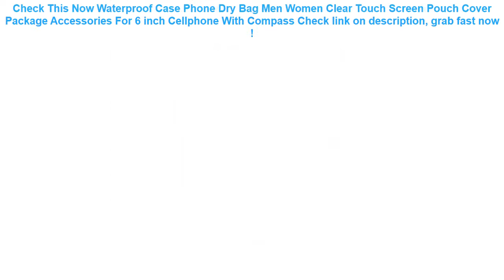Waterproof Case Phone Dry Bag Men Women Clear Touch Screen Pouch Cover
10+ best reviews of Waterproof Case Phone Dry Bag Men Women Clear Touch Screen Pouch Cover Package Accessories For 6 inch Cellphone With Compass Best Choice.

| Discount : 32%

Hi, today i want to SHARE about Waterproof Case Phone Dry Bag Men Women Clear Touch Screen Pouch Cover Package Accessories For 6 inch Cellphone With Compass

At this time of writing, the Waterproof Case Phone Dry Bag Men Women Clear Touch Screen Pouch Cover Package Accessories For 6 inch Cellphone With Compass has garnered 75 customer reviews with rating of 4.6 out of 5 stars. Not a bad score at all as if you round it off, it’s actually a perfect five already. From the looks of that rating, we can say the product is promising mostly because of the following main reasons:

1. Convencient to Use
Many users love the Waterproof Case Phone Dry Bag Men Women Clear Touch Screen Pouch Cover Package Accessories For 6 inch Cellphone With Compass for the convenience it brings.

2. Easy to Handle
If you’re a first-time use, you would have no problem with the Waterproof Case Phone Dry Bag Men Women Clear Touch Screen Pouch Cover Package Accessories For 6 inch Cellphone With Compass because it’s fairly elementary in usage.

3. Real Value for Money
All the benefits people are now enjoying from the Waterproof Case Phone Dry Bag Men Women Clear Touch Screen Pouch Cover Package Accessories For 6 inch Cellphone With Compass at the current price its being sold both online and in stores makes it a really sweet deal that just doesn’t get any better.
LeadingStar Kids Adult Pool Play Ball Skips On Water Game 5.5cm Water Bouncing Ball for Swimming Pool Lake Seaside =

2 Sizes Swimming Pool Filter Foam Reusable Washable Sponge Cartridge Foam Suitable Bubble Jetted Pure SPA For Intex H S1 Type =

New Kids Children Waterproof Swim Cap Cartoon Animal Swimming Pool Beach Silicone Caps Hat Protect Ears Long Hair For Boys Girls =

Thicken Environmental PVC Cover Car Back Seat Protector Kicking Mat For Kids Child Seats - With Organizer For Ipad and Drink =

550ML 700ML Sports Water Bottles Leak-proof Seal Nozzle Water Bottle with Cover Lip Filter BPA Free Tea Cup Mug Space Shaker =
Swimming Bags Waterproof Bag Sunshade UV Sensor Underwater Pouch Phone Case For all models 3.5 inch -6 inch Mobile Phone =
IMIDO Musical background Dancing girl Cellphones Cover Coque For Iphone 7 8 7PLUS 8PLUS X XS XR XSMAX 5 5S SE 6 6S 6PLUS 6SPLUS =
AEQUEEN Travel ID Card Wallet Women Large Capacity Passport Cover Men's Purse Waterproof Credit Card Holder Cellphone Money Bag =
Waterproof Bag Case Universal 6.5 inch Mobile Phone Bag Swim Case Take Photo Under water For iPhone 7 Full Protection Cover Case =